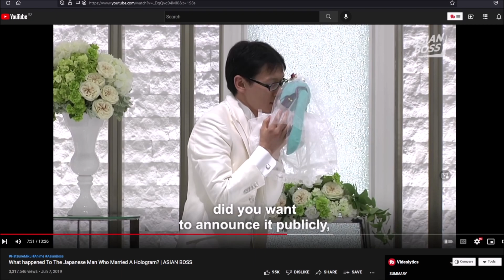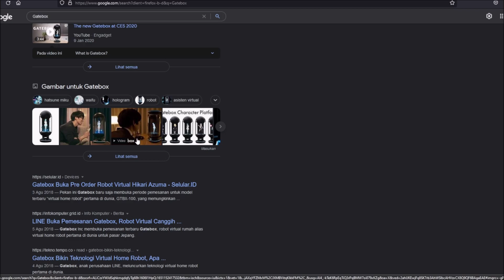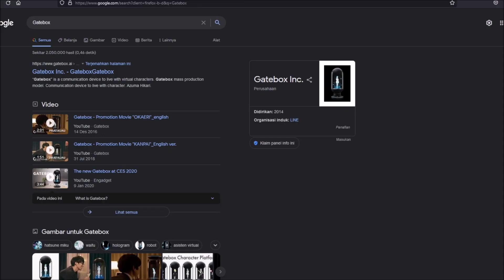Dia Menikahi Hatsune Miku, Tapi Tidak Selalu Berjalan Lancar...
Saat supportnya dihentikan, yah bakal repot...

★ FOLLOW JUGA KAMI DI SOSMED SEBELAH ★